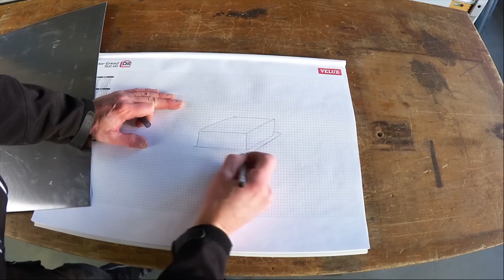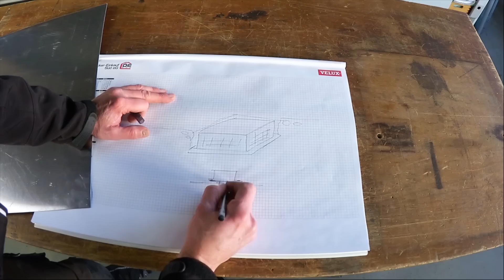Kiesfang für einen Dachablauf bauen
In diesem Video zeige ich wie man ganz einfach einen Kiesfang für einen Flachdach-Ablauf bauen kann. Ich zeige die Schritt für Schritt Anleitung so dass man auch als Heimwerker oder Hobbyhandwerker das ganze versteht. Für die Profis ist das
vielleicht eine einfache Idee den Kunden einen schönen Mehrwert mit wenig Aufwand zu machen ... viel Spaß beim Nachbauen.

Mit den Produktempfehlungen über Amazon unterstützt du SpenglerTV ohne mehr zu zahlen.

Mini Segmentkantbank
Yato Blechschere
Erdi Idealschere
Akku Blechschere
Pica Baumarker
METABO Zugkappsäge